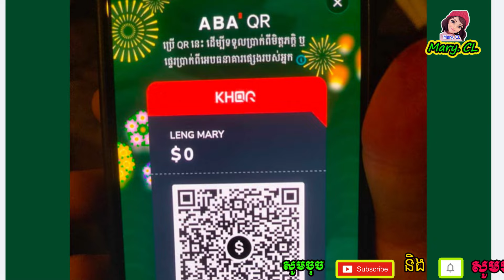អតីតបេក្ខភាពកម្មវិធី Cambodian Idol ថុល លីណា ជួបរឿងមួយនេះ....